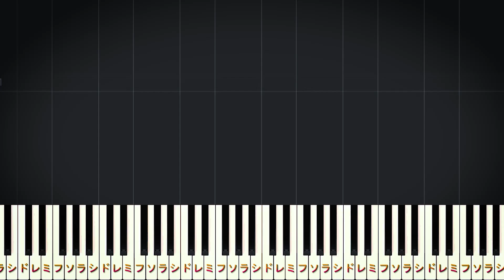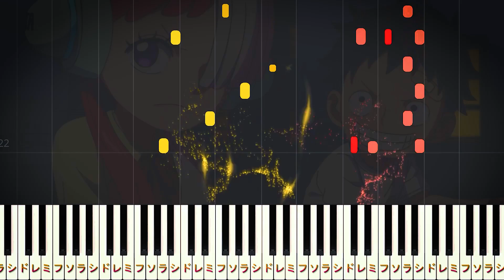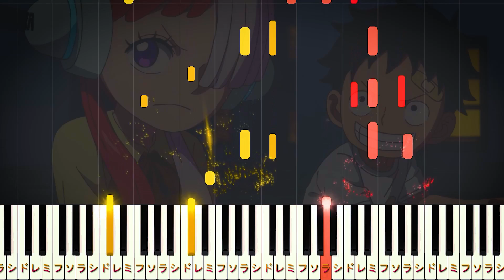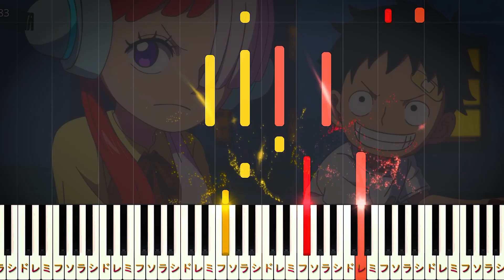【楽譜あり】世界のつづき（ウタ from ONE PIECE FILM RED）/Ado（ピアノソロ中級～上級）【ピアノアレンジ楽譜】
▽世界のつづき（ウタ from ONE PIECE FILM RED）/Ado（ピアノソロ初級～中級・初心者向け）

00:00 イントロ
00:29 どうして　あの日遊んだ海のにおいは～
00:55 またおんなじ歌を歌うたび～
01:10 信じられる？　信じられる？～
01:24 信じられる？　信じられるかい？～
01:42 間奏1
01:52 間奏2
02:05 どうして　かわることなく見えた笑顔は～
02:30 またおんなじ歌を歌うたび～
02:42 信じてみる　信じてみる～
02:56 信じてみる　信じてみるんだ～
03:12 信じられる？　信じられる？～
03:25 信じてみる　信じられる～
03:40 信じられる？　信じられる？～
03:53 信じられる　信じられる～
04:11 エンディング

【楽曲詳細】
◆アーティスト：Ado